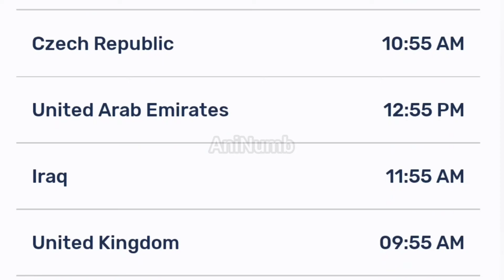Shaman King 2021 Episode 24 Release Date And Time